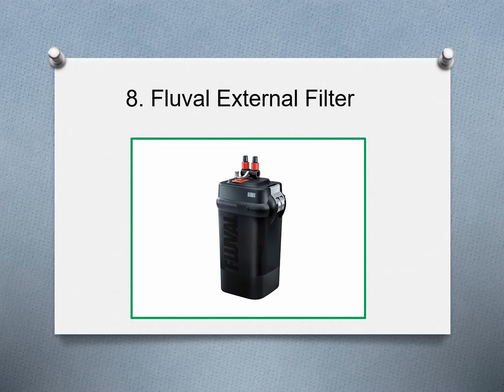What Is the Best Canister Filter For Aquariums?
⭐  Check out Best Canister Filter For Aquariums ⭐

10. Penn Plax Cascade Aquarium Filter
9. Polar Aurora 265GPH External Aquarium Filter
8. Fluval External Filter
7. Marineland Magniflow Canister Filter
6. Fluval Canister, FX6 Filter (400 Gallons)
5. Sunsun HW-3000 5-Stage External Canister Filter
4. Finnex PX-360 Compact Aquarium Filter
3. Marineland Magniflow Filter, Fast Maintenance
2. EHEIM Classic External Filter
1. Hydor Professional External Canister Filter